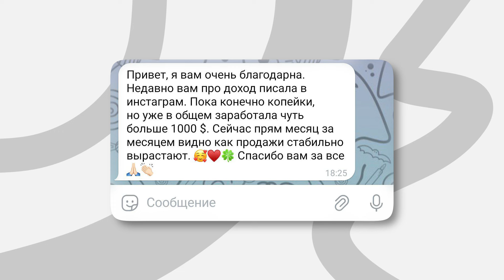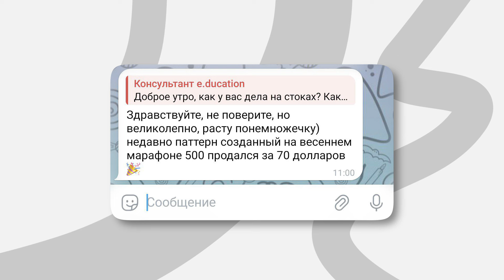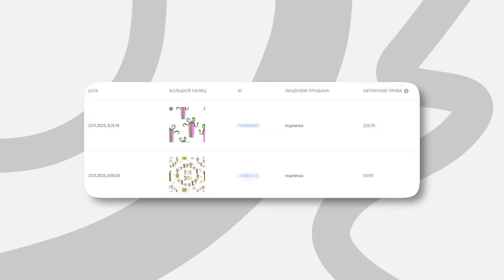ОТЗЫВЫ И ПРОДАЖИ наших учеников с марафонов.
Самая лучшая мотивация - это классные результаты! Многие наши ученики начинают получать первые продажи со стоков прямо во время марафонов и с удовольствием делятся результатами с нами и другими участниками. Первый доход со стоков, первые проданные работы - это непередаваемо. А как интересно следить за тем, что именно продается из портфолио - это настоящий азарт! Приглашаем вас посмотреть на продажи участников марафонов вместе с нами!

Вдохновились? Хотите также, но еще не знакомы со стоками? Тогда поспешите зарегистрироваться на марафон "Старт":

А если вы уже на "ты" со стоками, то заходите на сайт и выбирайте себе марафон на свой вкус!

Всем продаж!

*Компания Meta, которой принадлежит Instagram, запрещена на территории РФ